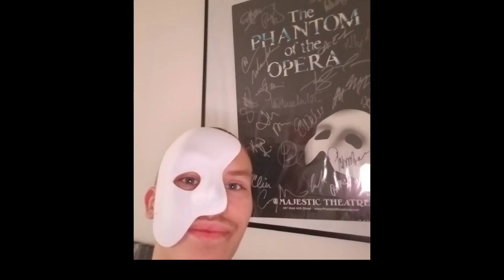Watching Phantom on Broadway!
Over the last two years, you've seen countless videos as I cross off some of my biggest dreams! In today's video, I reflect on one of the first dreams I had achieved, watching Phantom of the Opera on Broadway! With the show having come to an end, how did I make this dream a reality? What was it like? This is the story of how I turned my dream into reality!